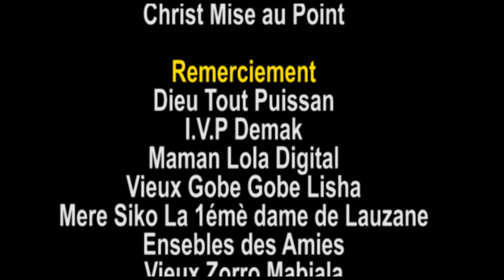LA NAISSANCE DU DIABLE 1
NOUVEAU FILM AFRICAIN LA NAISSANCE DU DIABLE VERSION FRANCAIS
SOMO TROP AVEC TATU VOUSSI, JTROIS MOLONGI, GOLF MUTANDU, MAMAN FLORENCE, NAOMIE NGOMBA